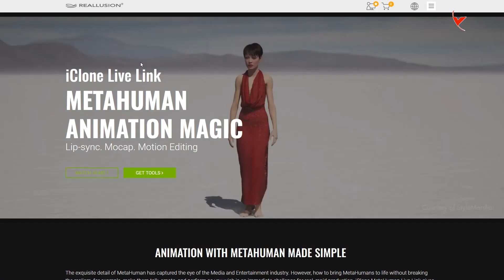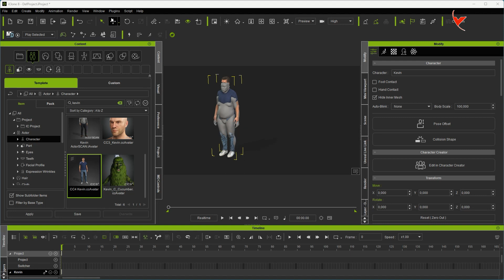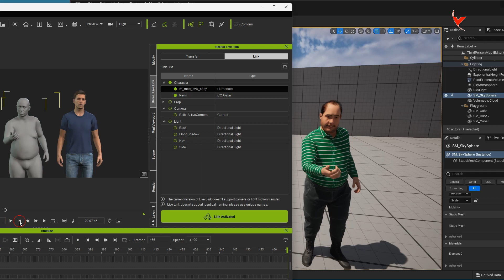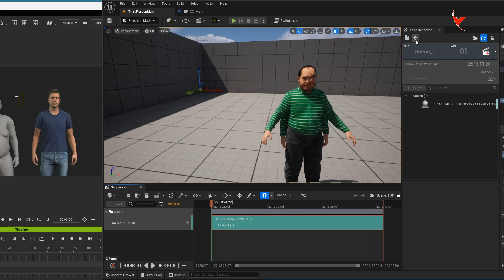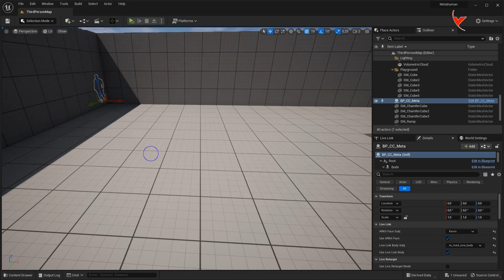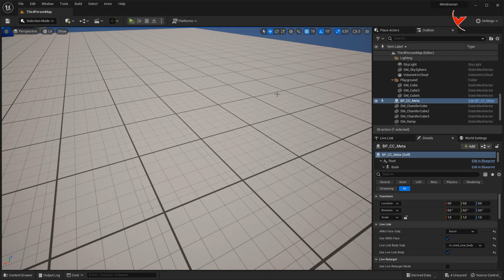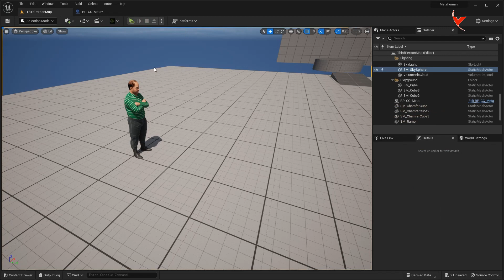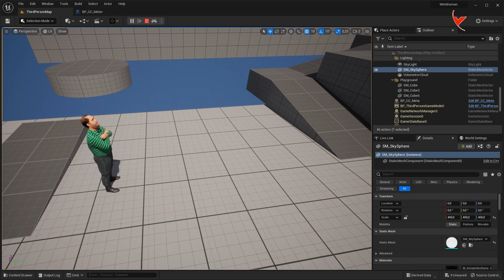UE5 - Animating Metahuman with IClone live Link and recording with Take Recorder. Save the animation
I also showed the process of exporting and saving the body and face animations of the Sequence animation applied with a live link to the Metahuman character and applying them directly to the character. You can also see the solution to the foot slip issue of the exported animation.